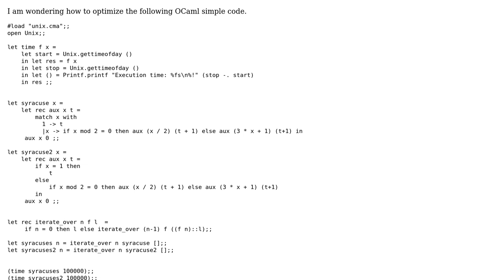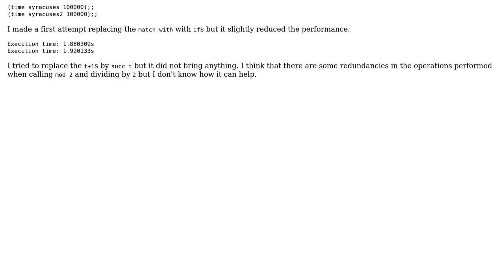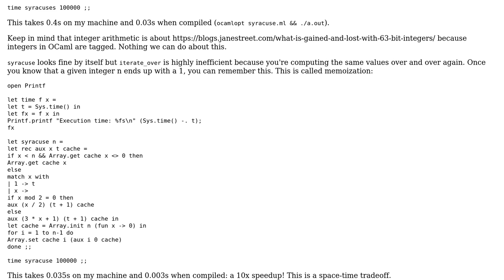Code Review: Syracuse conjecture in OCaml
With thanks & praise to God, and with thanks to the many people who have made this project possible! | Content (except music & images) licensed under CC BY-SA | Music | Images & others | With thanks to user RUser4512 user Quentin Pradet user 200_success and the Stack Exchange Network Trademarks are property of their respective owners. You are responsible for your own actions.